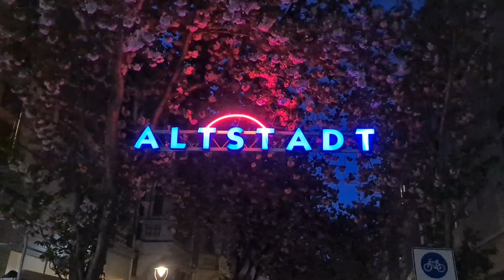📍BONN | Cherry Blossom Avenue 🌸🌿 *WALK* Bonn, Germany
Cherry blossoms in Bonn, Germany. Every year in spring, when the sun starts to shine and the days get longer, the streets of Bonn turn into a sea of ​​pink cherry blossoms.

Ook in het Nederlands.

Music from Pixabay:
Oleksii_Kalyna - The Leitmotif of Spring
Harumachi - Wings of the Spring
WELC0MEИ0 - Sad Japan Piano